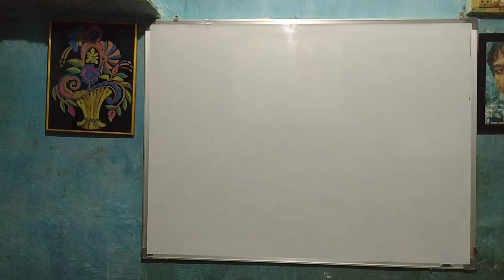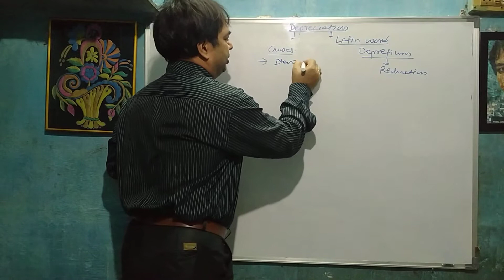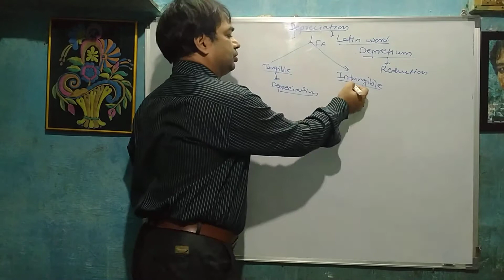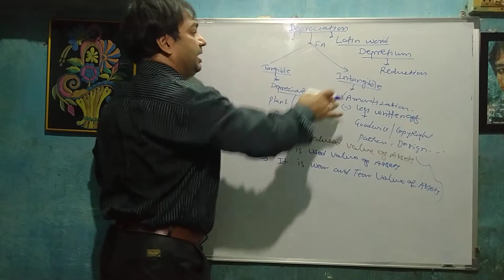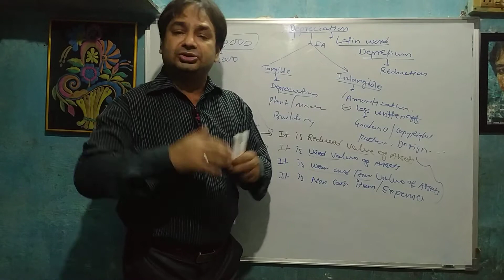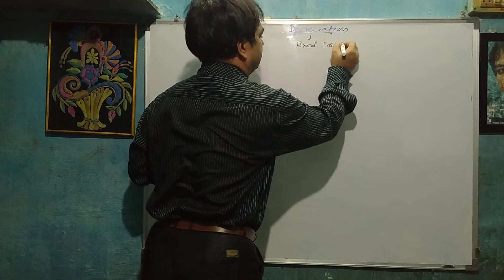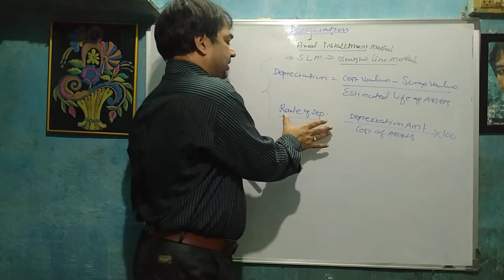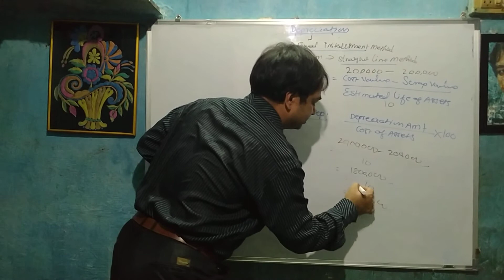Depreciation (PART#1)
Fixed Installment  Method Or SLM method